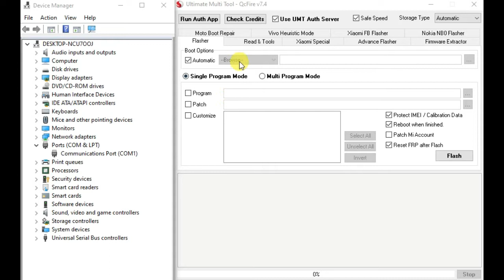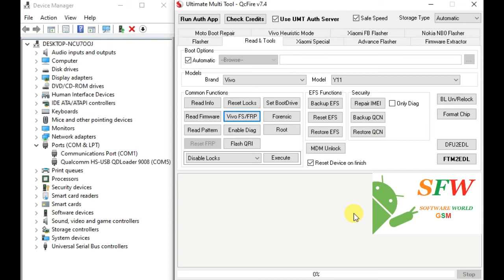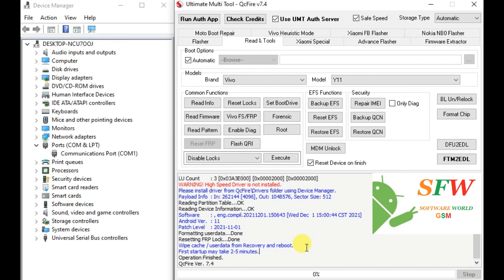Vivo Y12a PD2060EF Reset Frp Pattern Umt Pro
softwareworldgsm provide you all kind of mobile flash files firmware